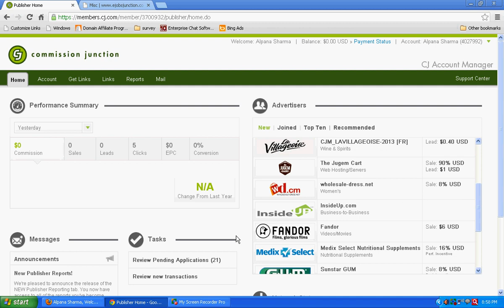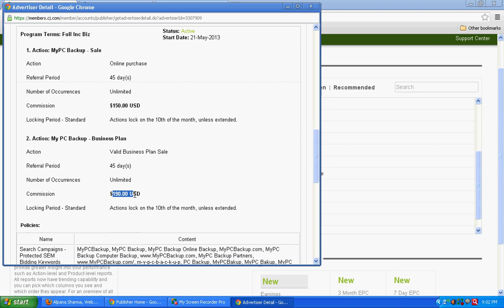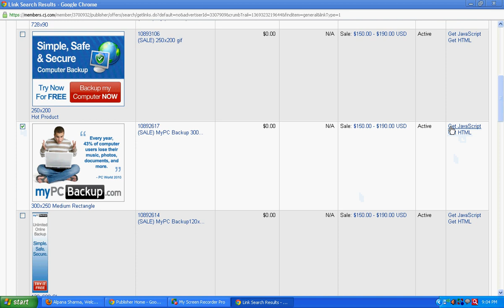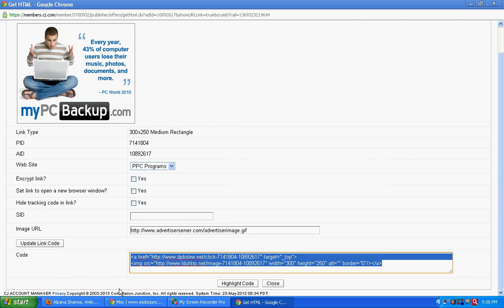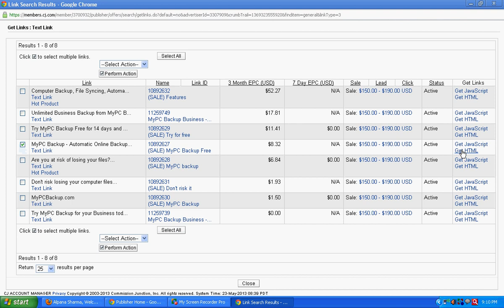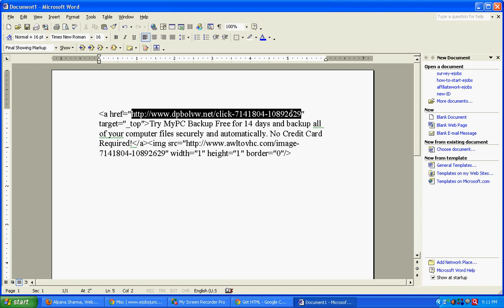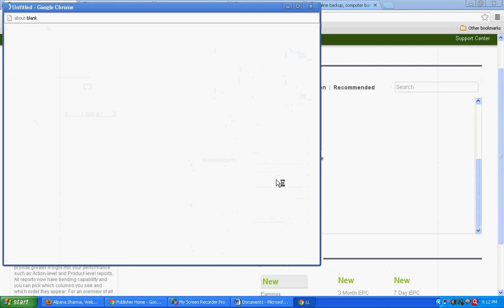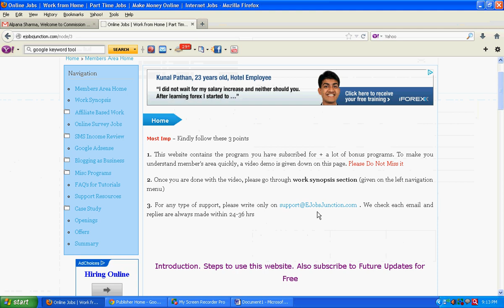eJobsJunction.com - Understanding Affiliate Links in Commission Junction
explains different type of affiliate links that can be taken from an advertiser in Commission Junction